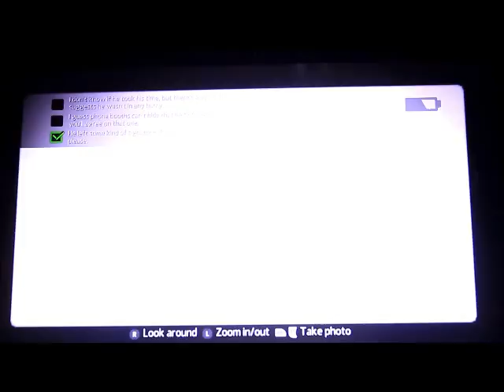Lets play The Amazing Spiderman part 36 - The City must be freed